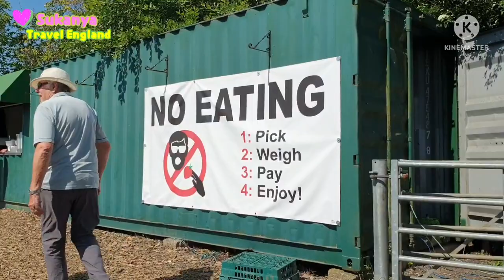EP: 107 Picking fruit in the Farm Strawberry 🍓 and Gooseberry เก็บสตรอเบอร์รี่ที่ฟาร์มเพลินมาก